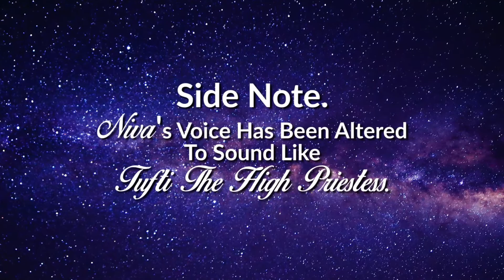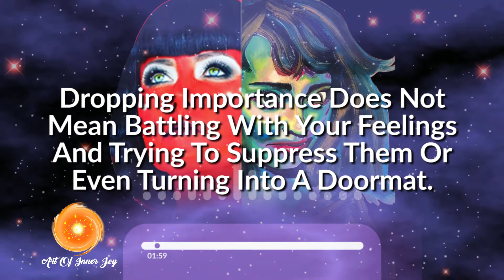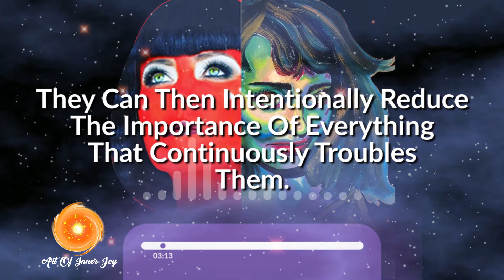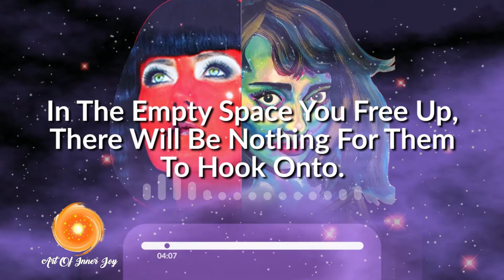Reality Transurfing Lesson 35: Dropping Importance (Egoic Attachment)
Reality Transurfing Lesson 35: Dropping Importance

Coming into the space of the detached observer allows you to view your film as a film without any egoic attachment to outcome.
This also allows you to drop the energetic attachments of any pendulums that could sway you.

Try it and see and for guidance and coaching, you may have a free discovery call through the link in my linktree below.

I am a creative self mastery alchemist, architecting your self-expression and leadership by road mapping your self-empowerment and freedom of being, in allowing your authentic and intimate connection with your soul as self.

The intimate connection of my soul with your soul as one unity consciousness ,allows the expansion of spaciousness to flower in our cosmic creation ,flowing as mutual unconditional love. This embodiment,  called Niva ,invites you in the moment, to take you on a journey deeper and deeper inside the cosmic womb of the Divine Mother’s Leela game of life.

The perfection of this journey allows for deeper embodiment of who and what you truly are, which brings much greater capacity to be wholistically  you in the world. Being wholly you means having full access to the creative range of your own Source connection that is your birthright.